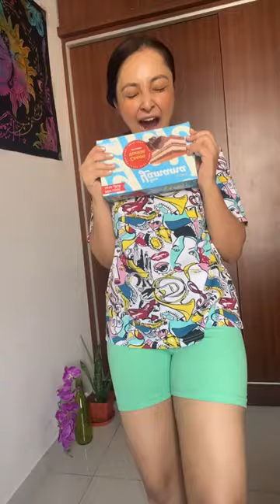What all cabin crew has purchased in Jeddah layover 🤫✈️💕